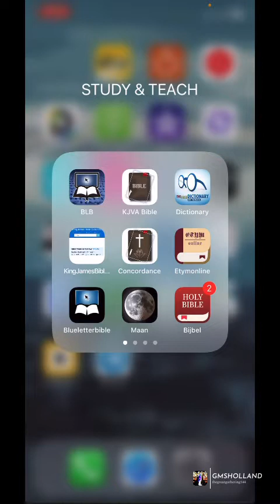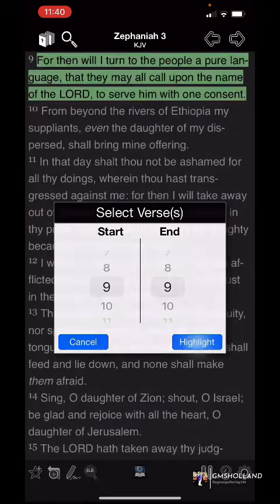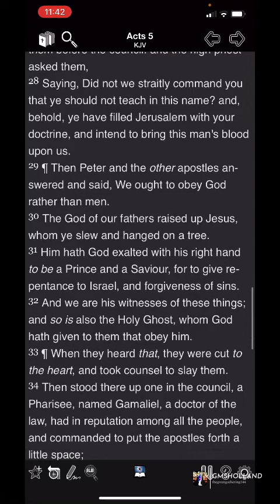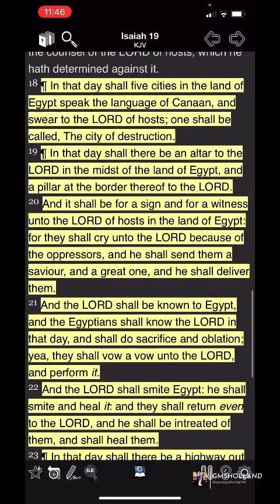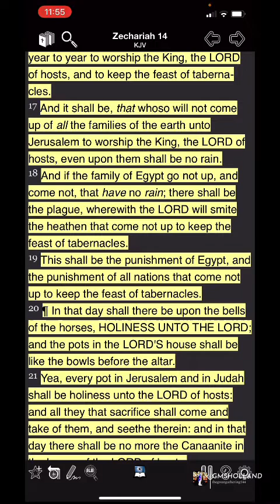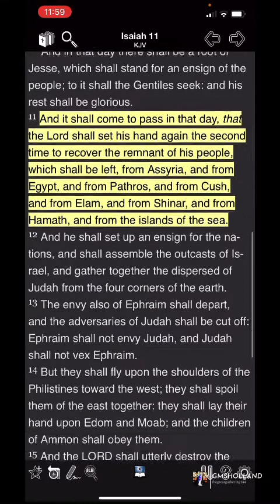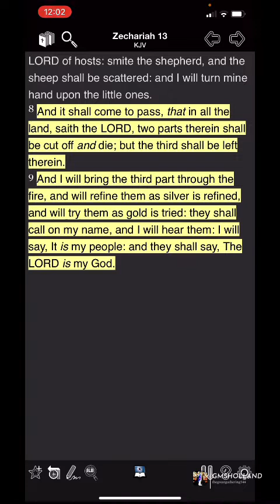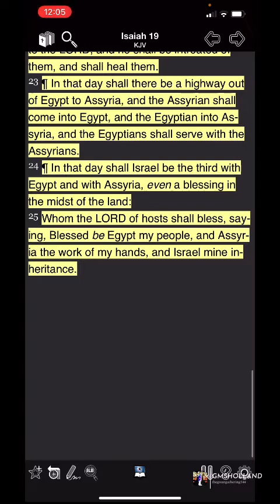EGYPTIANS & ASSYRIANS WILL JOIN ISRAELITES IN THE KINGDOM 🤝